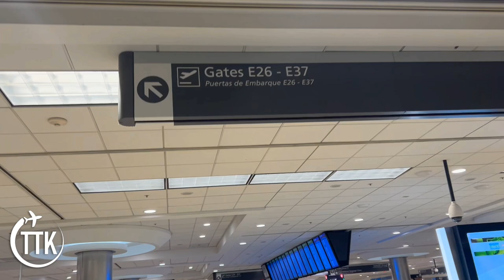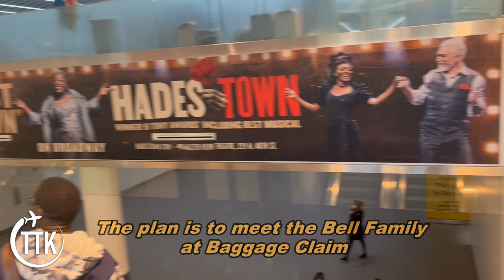Ep2: Pet Nanny Delivers to New York | Twelve Titans Kennels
Twelve Titans Personal Vet:
Dr. James Golden DVM
FLEX VET ATL

WHY ARE WE "TWELVE TITANS"?